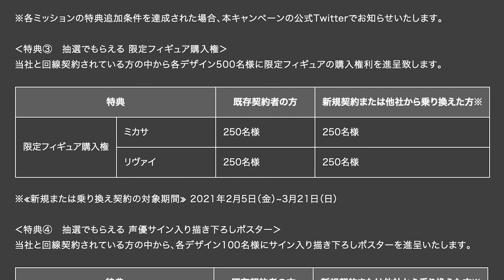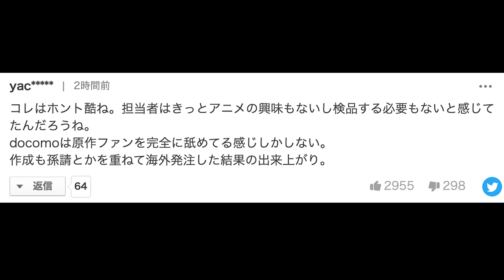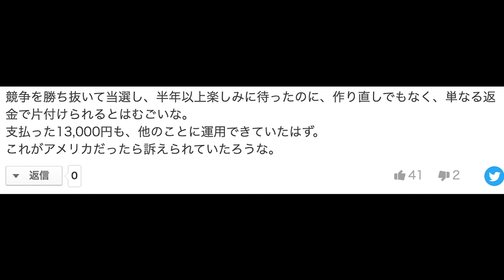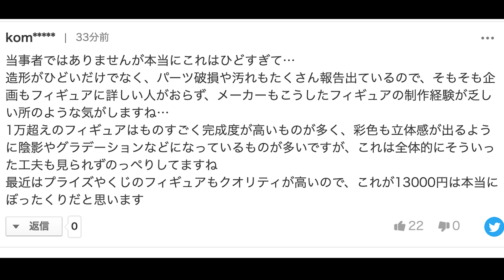リヴァイ兵長がまさかの邪神に！どれだけ技術が進歩しようと酷いものが生まれるこの世界は残酷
本当の兵長はここで買えます

■動画で使用しているBGM
・DOVA-SYNDROME